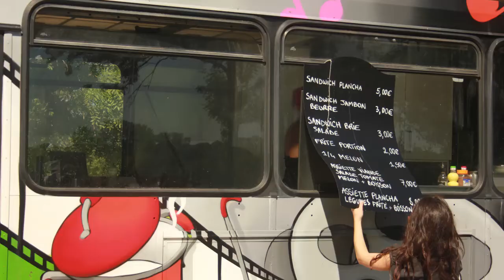Festival Clairière en Chanter 2014 - Teaser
Pour terminer l'été en beauté, nous vous donnons rendez-vous pour la 6eme édition du festival de musiques actuelles Clairière en Chanter. Plus de 30 groupes se produiront en concert sur les différentes scènes installées sur le plan d'eau de St Yrieix (16). Dans un cadre reposant, vous pourrez profiter, en musique, des derniers jours de vos vacances

GRANDE SCENE

Lysistrata - Experimental Jam Rock
Vanupié - Reggae
Lyre le temps - Electro Swing / Hip-Hop
Hello Bye Bye - Pop / Électro / Psychédélique / Rock
Kansas Radio - Rock
Theodore - Alternative / Rock Symphonique
Shaolin Temple Defenders - Soul / Funk
Teacup Monster - Rock / Funk

(programmation définitive)

SCENE DECOUVERTE

HANDLE - Stoner / Rock / Pop
Universal Mind - Pop / Rock
The Lone Attraction - Blues / Folk
Reflective Age - Experimental / Rock Alternatif
Rouge - Rock Français
The Frogs - Rock
Audio Driver - Rock
Pledger - Electro
Awen - Rock

Programmation en construction

SCENE DU VILLAGE

The Lone Attraction - Pop / Folk
Funkolojic - Funk
Les Petits Chanteurs à la Gueule de Bois - Chorale Rock
Douira
Pledger - Electro / Dubstep / Twerk

Programmation en construction

Le village du festival accueillera pour la première fois des groupes sur une scène gratuite. Vous y trouverez de quoi vous restaurer, des expositions, une buvette, une boutique merchandising, un journal mural préparé par des jeunes bénévoles du festival...

Dimanche 31 août, à partir de 8h, le bric à brac musical ouvrira ses portes aux véritables passionnés comme aux non initiés.